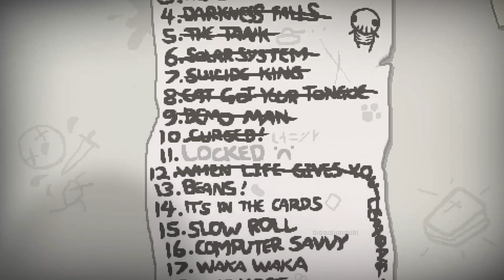The Binding of Isaac Rebirth #112 [BEANS!]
Continua una serie che potrebbe durare molto! Seguimi nel viaggio in The Binding of Isaac!

TS: ts.hosting-bay.eu:1015